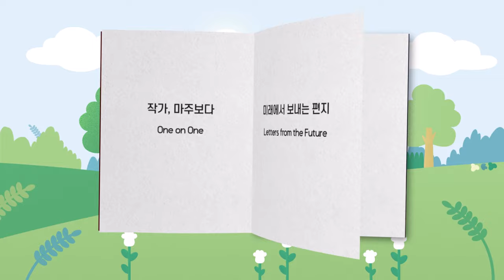[2022 서울국제작가축제][작가, 마주보다] 미래에서 보내는 편지 | [2022 SIWF][One on One] Letters from the Future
[작가, 마주보다]
🗣참여작가 : 김보영(한국), 이윤하(미국)
🎤사회자 : 심완선

미래에서 보내는 편지

SF 소설의 본령은 미래에 대한 첨예한 과학적 상상력의 전시가 아니라 그것을 바탕으로 우리의 현재를 진지하게 돌아보게 하는 데 있을 것입니다. 논리정연하면서도 감수성 넘치는 서사로 지금 이곳에 대한 성찰을 유도하고 나아가 미래에 대한 생생한 전망을 보여주는 두 작가, 김보영과 이윤하 두 분을 모시고 그들이 미래에서 보내온 편지를 읽어봅니다.

진행 언어 : 한국어, 영어

[2022 SIWF] [One on One]

🗣 Participants : Kim Bo-Young (South Korea), Yoon Ha Lee (United States)
🎤 Moderater : Shim WanSeon

Letters from the Future

The true province of science fiction lies not in exhibiting a keen scientific imagination, but in prompting readers to seriously reflect on the state of things. Kim Bo-Young and Yoon Ha Lee, whose articulate narratives full of sensibility lead us to ponder on the here and now, and help us get a clear glimpse of the world to come, have sent us letters from the future to read.